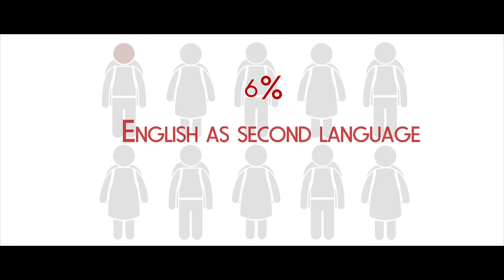Lakota Local Schools - ESL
English is just one of 55 different languages spoken at Lakota Schools | District Communication. This video was created to help Lakota educators and staff understand the unique stories, and social and educational challenges that English as a Second Language (ESL) students face when attending school.